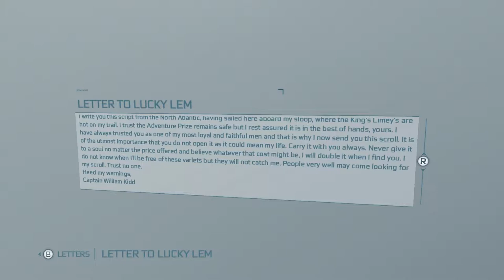Assassin's Creed 3 Remastered Part 6a Gameplay 1773-1774 (Naval Warfare)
Assassin's Creed 3 Remastered Part 6 Extra Gameplay (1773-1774)

Naval 1773:
Naval Missions
Privateer Contract
Peg Leg
Hidden Secret DLC

1773
Naval Missions:
The Chase

Privateer Contract
Henderson in Distress
Paving the Way
Dread of Night

Hidden Secret DLC
The Ghost War Act 1-2
Sinking a Secret
The Lost Mayan Ruins - 1774

Peg Legs Mission
Fort Wolcott
Dead Man's Treasure - 1774

Weapon Required
Captain of the Aquila Outfit
Pirate Pistol
Pirate Boarding Axe
Assassin Tomahawk